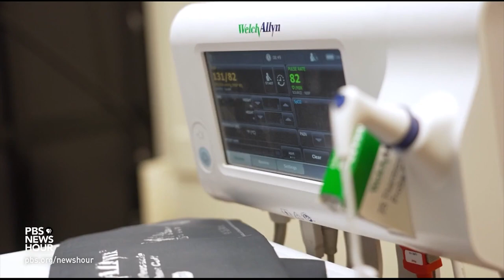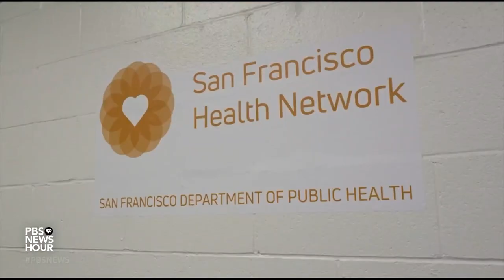America’s prison population is aging, but care options for older parolees remain limited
Returning to society after incarceration is challenging for anyone, but the difficulties only multiply for older Americans coming out of prison. Amna Nawaz reports on the many hurdles these individuals can face after decades behind bars. This report is part of our ongoing series, Searching for Justice.